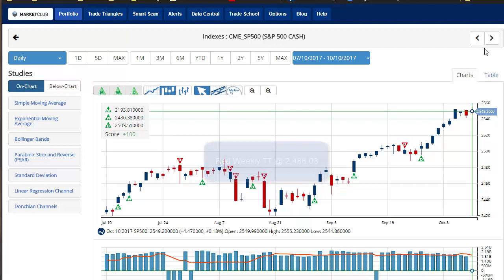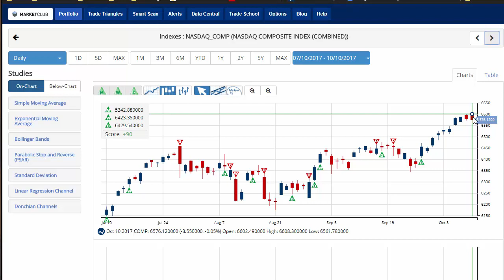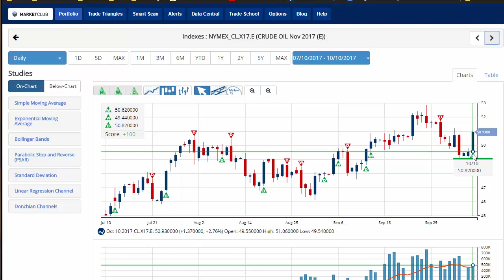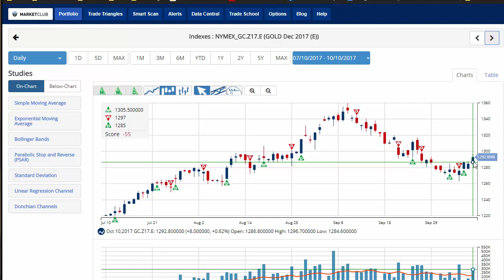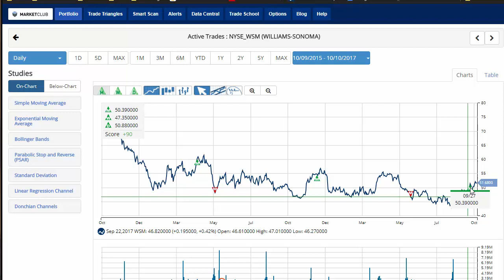Oil, Gold and Indexes Are On The Move Higher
Hello traders everywhere. The stock market hit new highs today on renewed hopes of tax reform and solid overall economic data. However, a fight between President Donald Trump and U.S. senator Bob Corker raises questions about the likelihood of a plan moving forward.

President Trump has weighed in by saying that his fight with Senator Corker will not interfere or delay the passing of tax reform. I guess we'll have to wait and see.

Oil and gold are both on the rise today as well. Oil is heading higher on news that the world's biggest crude exporters – Saudi Arabia and Russia – may extend or deepen supply cuts and have urged U.S. shale producers to join them.

Meanwhile, gold touched its highest price in nearly two weeks, supported by a softer dollar and geopolitical tensions in Spain and North Korea, though gains were capped by expectations of another U.S. interest rate increase.

Key levels to watch this week:
S&P 500 (CME:SP500): 2,488.03
Dow (INDEX:DJI): 22,219.11
NASDAQ (NASDAQ:COMP): 6,343.96
Gold (NYMEX:GC.Z17.E): 1,277.70
Crude Oil (NYMEX:CL.X17.E): 49.13
U.S. Dollar (NYBOT:DX.Z17.E): 91.21